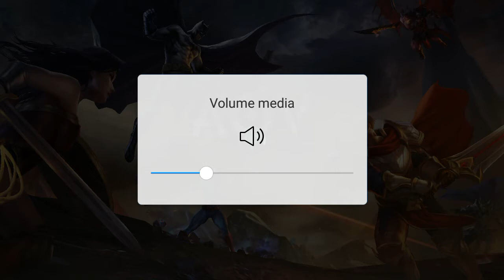AOV - DHAPNIE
Main AOV dapat 7 M